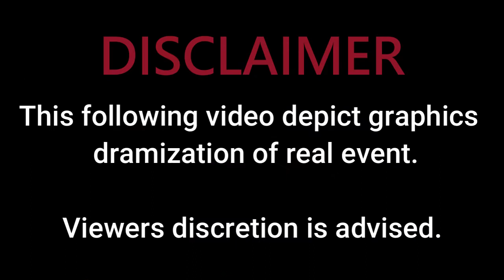Lucia de Berk | Mystery of a Murderer Nurse | TMS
Lucia de Berk was a pediatric medical caretaker.  As she was a professional nurse his duty is to save and take care of the patients.
Under his care taking some patients died.

In this episode we discuss the some mysterious facts related to those murders:

why Lucia de Berk murdered them
what happened after these murders
motives behind
advocaat lucia de berk

lawrence t. wrentz cause of death
lucia d
lucia de b full movie
murder mystery movie
best murder mystery movies
murder movies on netflix
true murder movies
murder movies,
murder movies 2022
murder movies based on true story,
paul smits lucia de berk,
lucia de berk deutsch,
lucia de berk heute,
lucia de berk peter r de vries,
paco de lucia berklee,